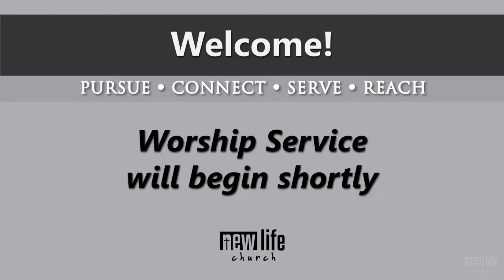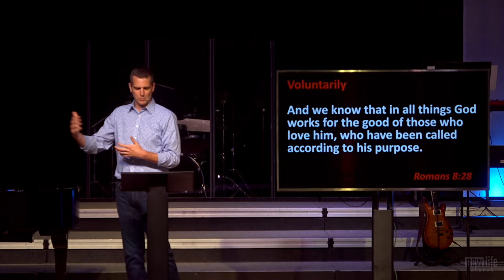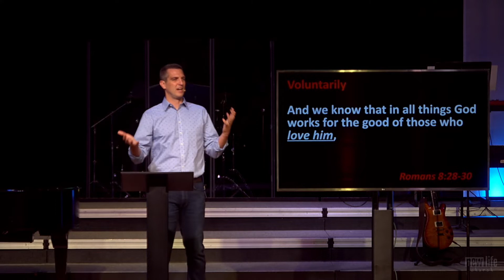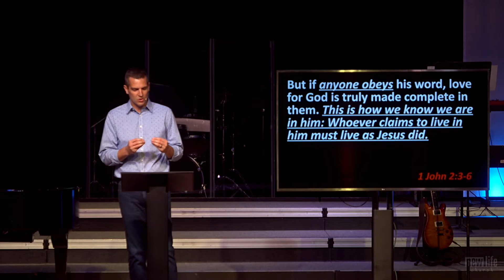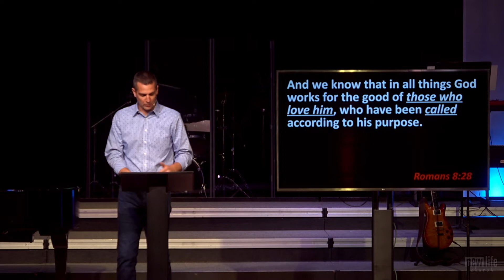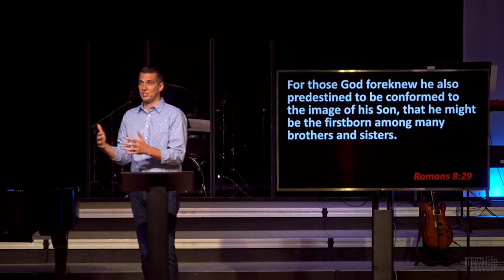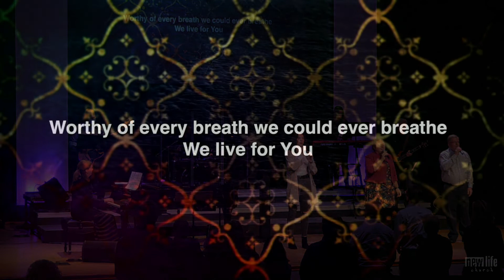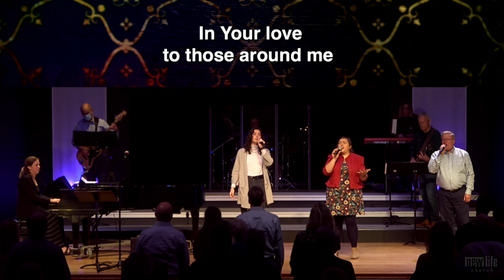Why It Matters // Image of God: It Should Be // Pastor Brett Lilly // 10-17-2021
If you are interested in supporting New Life through financial giving,